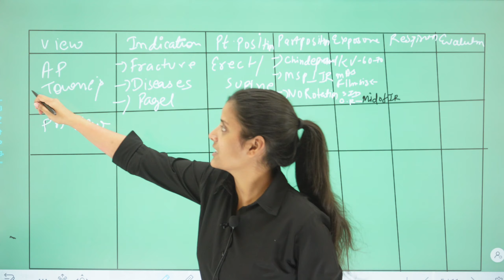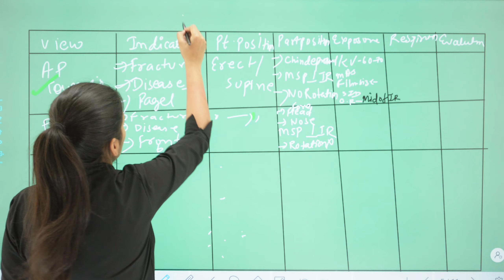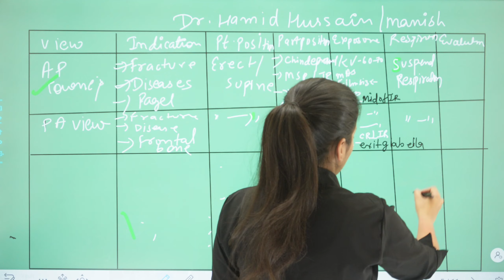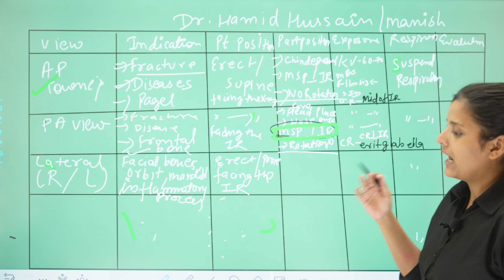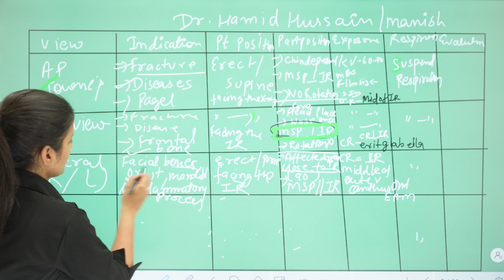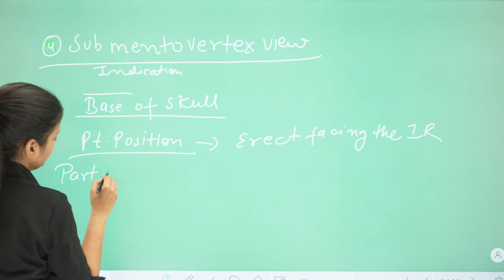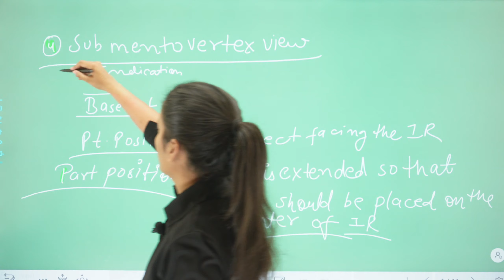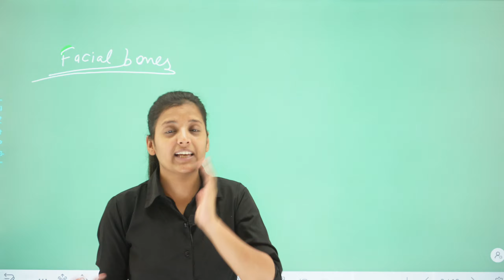General Radiography | RPMC Batch 2020-21 & Remanded Exam 19-20 1st Year Class | Anjali Ma'am | PCW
Online & Offline Classes are Avilable
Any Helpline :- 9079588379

RajasthanUnivercityofHealthSciences
Ruhs
Paramedical Online Classes
Paramedical News
Paramedical Career Point
Rajasthan Paramedical Counsil
Rpmc
Rajasthan Univercity of Health Sciences
Ruhs
Rpmc Admission Session 21-22
Rpmc Latest News
Rpmc Admission 2022
Paramedical Online Classes
Vacancy Preparation